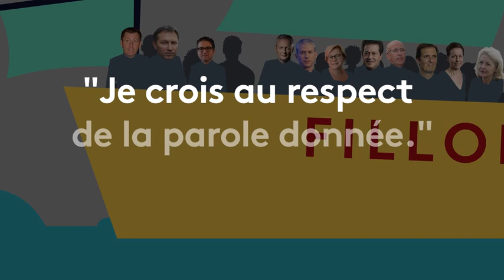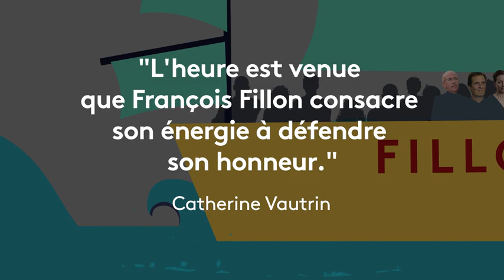Les soutiens de François Fillon quittent le navire - franceinfo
En pleine tempête, la barque de François Fillon menace de prendre l'eau. Maintenant sa candidature à l'élection présidentielle malgré sa convocation judiciaire, le député de Paris a été abandonné par de nombreux alliés, mercredi 1er et jeudi 2 mars. Le premier à quitter le navire a été le député de l'Eure Bruno Le Maire, qui a entraîné dans son sillage plusieurs de ses proches de l'Assemblée : Franck Riester, Arnaud Robinet, Laure de la Raudière ou encore Alain Chrétien.

Les sarkozystes n'ont pas traîné, avec les départs des députés Georges Fenech, Sébastien Huyghe, Catherine Vautrin ou encore Pierre Lellouche. Dans les rangs d'Alain Juppé, plusieurs parlementaires sont également passés par-dessus bord, à commencer par la sénatrice Fabienne Keller. Les centristes de l'UDI ont, eux, annoncé la "suspension" de leur participation à la campagne.

Tandis que des "permanents" de l'équipe de campagne de François Fillon démissionnent à leur tour, d'importants soutiens du candidat restent à bord. Suffisant pour arriver à bon port ?